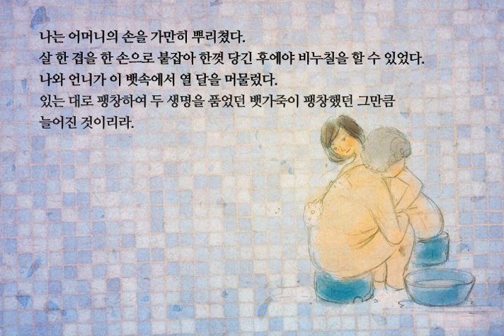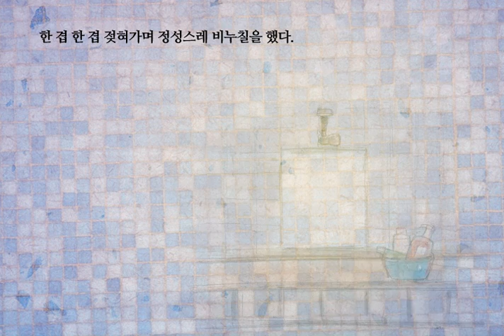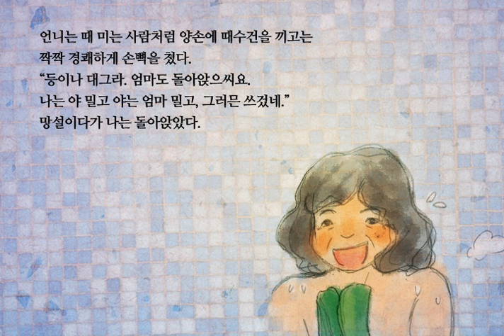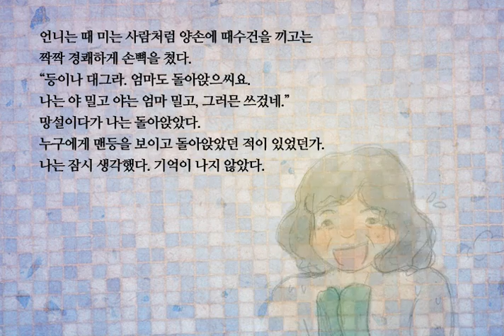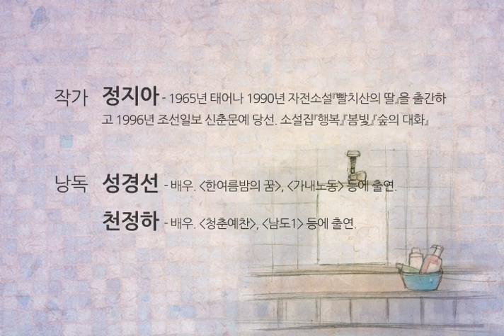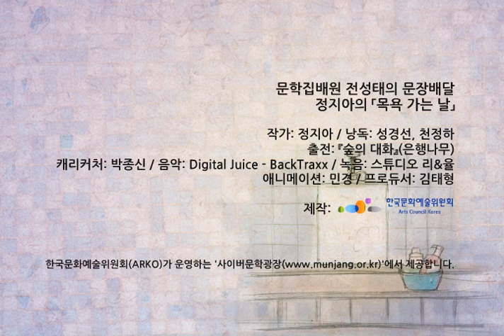정지아,「목욕 가는 날」중에서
작가_ 정지아 - 1965년 태어나 1990년 자전소설『빨치산의 딸』을 출간하고 1996년 조선일보 신춘문예 당선. 소설집『행복』『봄빛』『숲의 대화』

낭독_  성경선 - 배우. '한여름밤의 꿈', '가내노동' 등에 출연.
천정하 - 배우. '청춘예찬', '남도1' 등에 출연.

* 배달하며

정지아는 인물의 삼각구도를 잘 활용하는 작가입니다. 이 작품도 그렇지만 「봄날 오후, 과부 셋」이라든가 「혜화동 로타리」같은 소설은 인물 셋이 나와서 말발을 세우고 인생을 견주고 잇기도 합니다. 현대소설은 둘 사이에 하나 뛰어들어 파탄 내기를 즐겨하는 못된 버릇이 있는데 정지아 소설에서는 딴판입니다. 서로 다른 삶들이 조화롭게 만나는 진경이 펼쳐지지요. '이것이 인생이다'는 감상이 절로 솟죠. 그리고 대중목욕탕에서 때 미는 세 여자의 수다가 맛깔나서 이 소설을 더 아끼게 됩니다. 러시아 소설에서 화자들이 보드카 한 잔 놓고 쉴 새 없이 떠드는데, 어떤 화자는 몇 페이지에 걸쳐 침을 튀기잖아요. 인물에게 그렇게 말을 맘껏 시켜도 전혀 어색하지 않은 문화적 토양이 참 부러웠는데, 이 소설을 읽다보니 우리도 가능하겠다는 생각이 듭니다. 우리에게는 공중목욕탕이 있잖아요. 저도 언젠가는 탕에 앉은 사내들이 대여섯 쪽에 걸쳐 성생활 걱정, 정치 걱정, 우주 걱정까지 맘껏 지껄여대는 소설을 써보고 싶군요.

문학집배원 전성태

출전_ 『숲의 대화』(은행나무)
음악_ Digital Juice - BackTraxx
애니메이션_ 민경